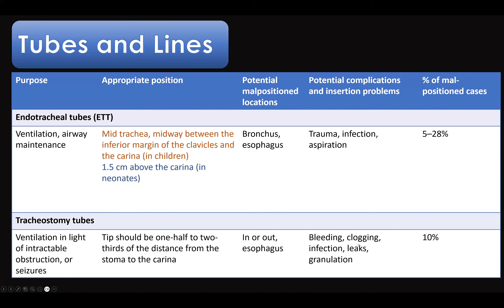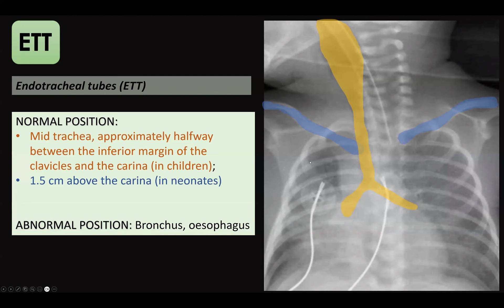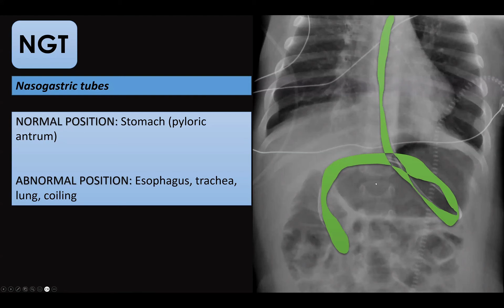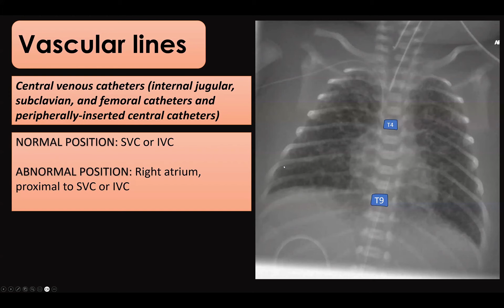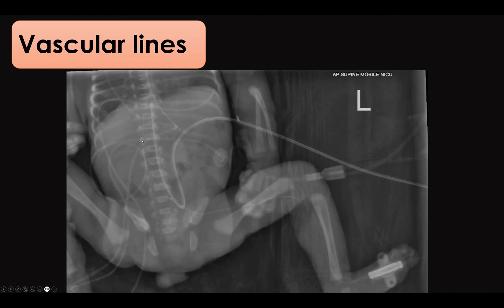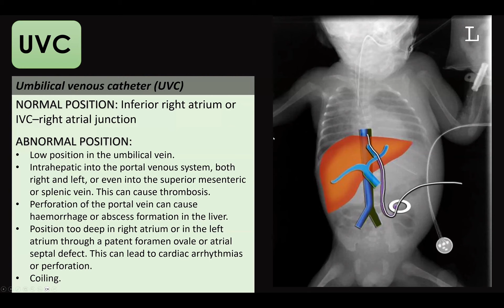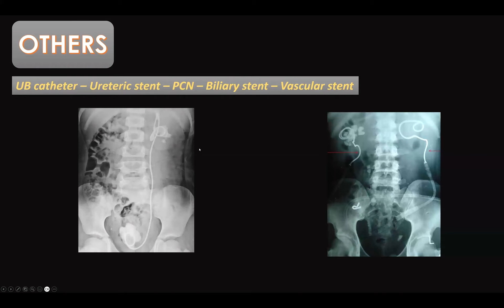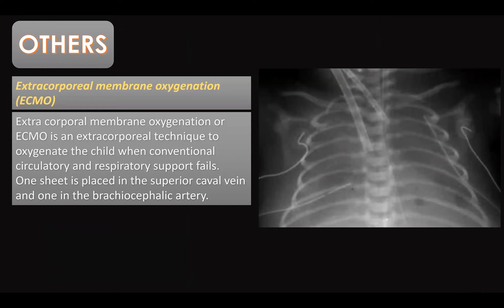Day 1: 04 Tubes& Lines in Pediatrics& Neonates by Dr. Ahmed Elhagar